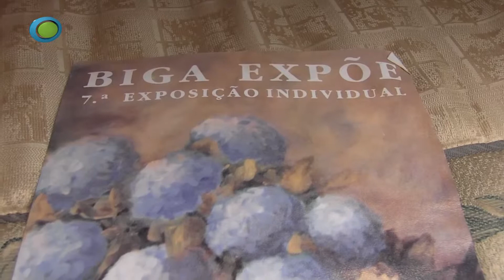Melodia Falada 19